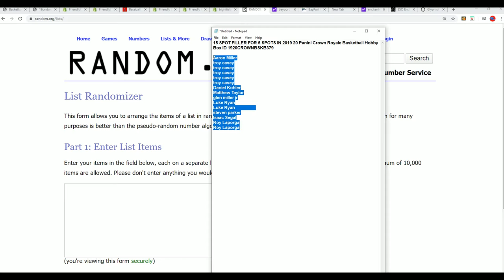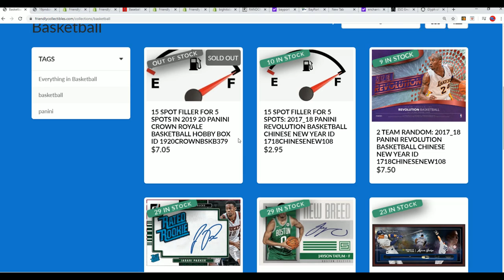2019 20 PANINI CROWN ROYALE BASKETBALL FILLER B ID 1920CROWNBSKB379